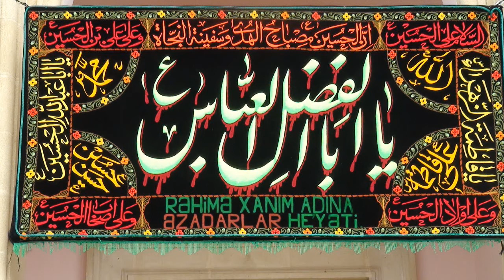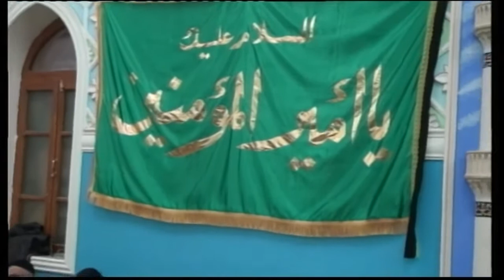Nardaranpiri.com:Səfər ayının 12-ci günü Kərbəlayi Zahid "Əccəlləllah Fərəcək" mərsiyə 04.12.2014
Nardaranpiri.com: Nardaran Rəhimə xanım (s.ə) ziyarətgahının Hüseyniyyəsində Səfər ayının 12-ci günü Kərbəlayi Zahid "Əccəlləllah Fərəcək" mərsiyə 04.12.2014.